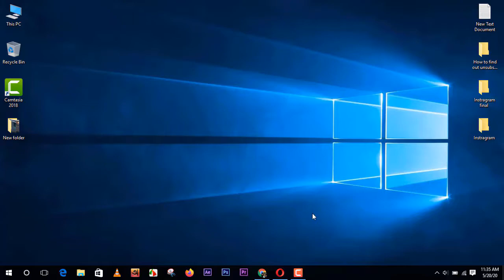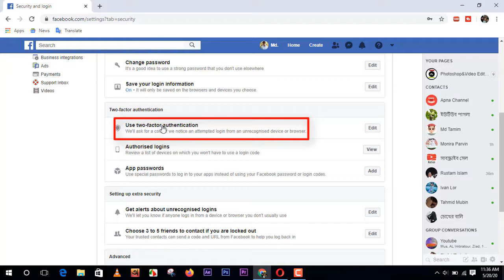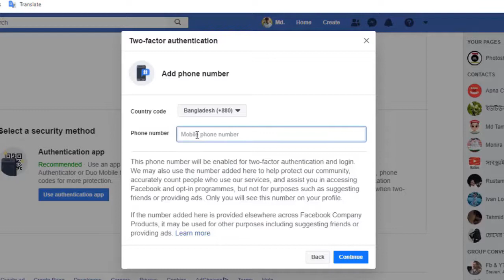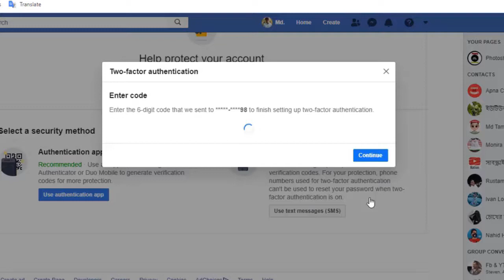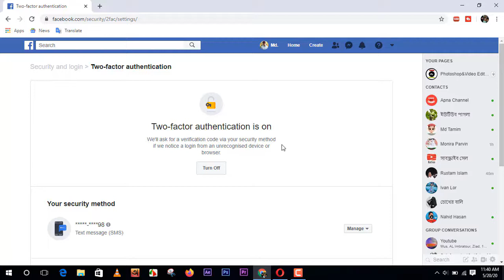How to protect your facebook account/Id from hackers,(Bangla Tutorial)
Hi ,Views ,I am  Saddam hosen,

So on my channel T you are on the technology related Get different videos, The videos I make using my own talent and intelligence,

Assalamu Alaikum, by the grace of Allah I hope you are all well.I made the video completely using my own intellect.If I have made a mistake in the video, I apologize for the inconvenience.

Face book